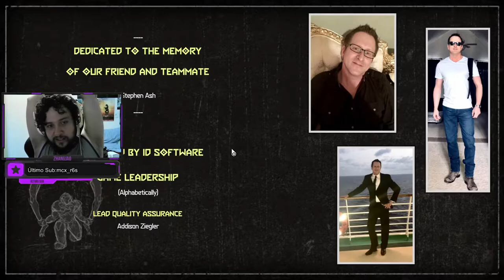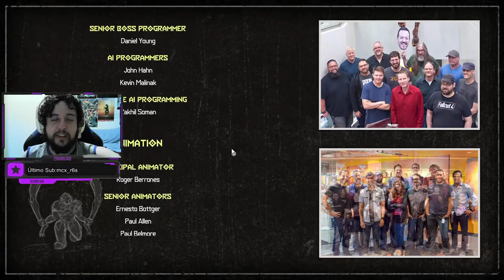DESTRUINDO O ÍDOLO! - Doom Eternal #11